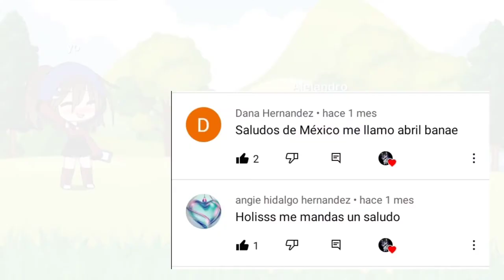💞|| Bim bam bum ||💞🥰 gacha life meme